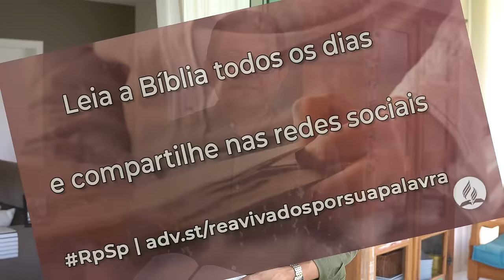Isaías 63 - Reavivados por sua Palavra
Que a sua graça esteja sobre você e, se algo o separou dele, assim como aconteceu com Israel, ore e peça-lhe: “Senhor, 'Volte por amor aos seus servos'”.